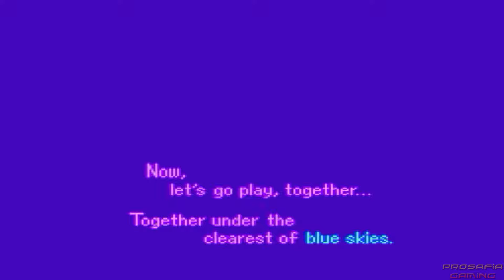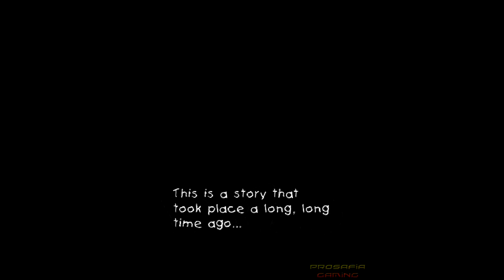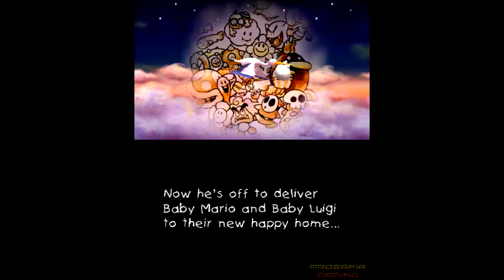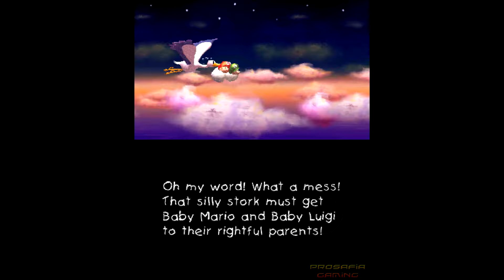Yoshi ALL INTROS 1991-2017 (3DS, Wii U, DS, SNES)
Yoshi - All Intros compilation! (1080p & 60fps)
Take a look at all the main game intros over the years, starting from the first title way back in 1991!

Intros in order :

00:00 Yoshi (NES, GB - 1991)
00:09 Yoshi's Cookie (NES, GB - 1992)
00:42 Yoshi's Safari (SNES - 1993)
02:35 Super Mario World 2: Yoshi's Island (SNES, GBA - 1995/2002)
06:57 Tetris Attack (SNES, GB - 1996)
07:53 Yoshi's Story (Nintendo 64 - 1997)
11:02 Yoshi Topsy-Turvy (US-NTSC) / Yoshi's Universal Gravitation (EU-PAL) (GBA - 2004) (GBA - 2004)
13:11 Yoshi Touch & Go (Nintendo DS - 2005)
13:29 Yoshi's Island DS (Nintendo DS - 2006)
17:38 Yoshi's New Island (3DS - 2014)
20:53 Yoshi's Woolly World (Wii U - 2015)
23:09 Poochy & Yoshi's Woolly World (Nintendo 3DS - 2017) - Thanks to BeardBear for the early footage!:)

All Intros of the main games of the Yoshi Series in HD